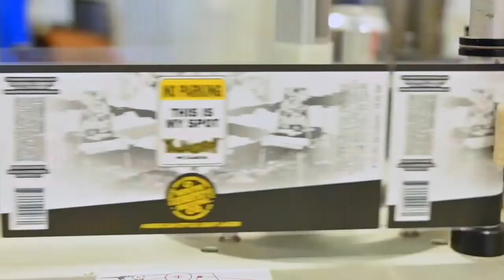Jaggin’ Around With… YaJagoff Beer at North Country Brewing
NEW VIDEO!  We have a beer commercial!!  Let us know what ya think!

North Country Brewing Company Canning Facility Fifth Influence